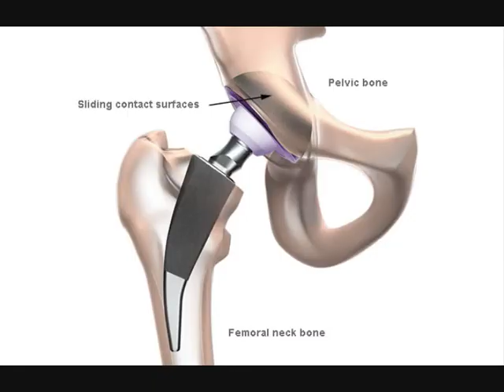iTube, YouTube, WeTube - Introduction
Here is the introduction to my University of York, Department of Chemistry Teaching Project on Polymer Chemistry.  To find the York students' videos: go to my YouTube channel (professordaveatyork) and open the 'Year 1 York students' playlist.